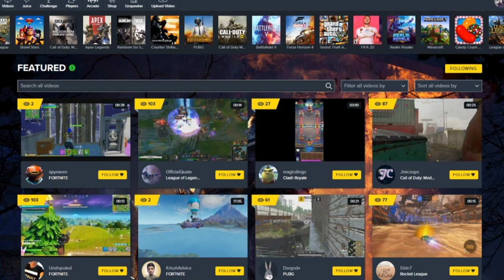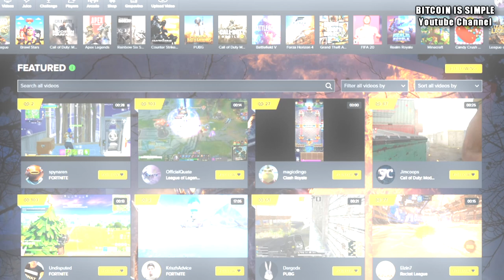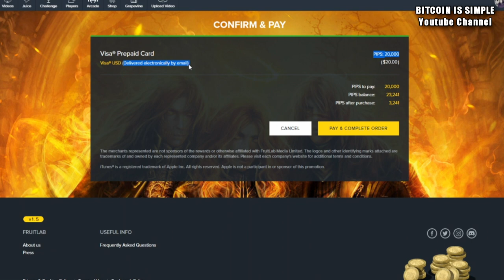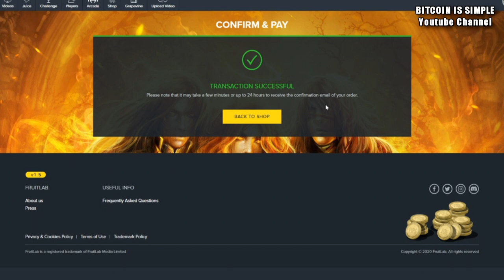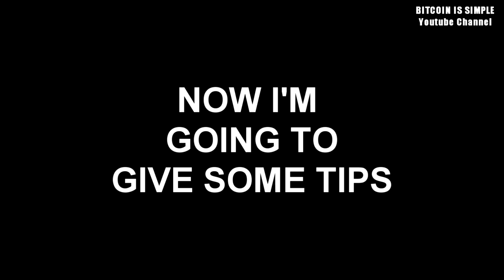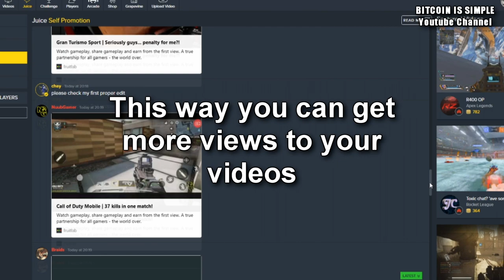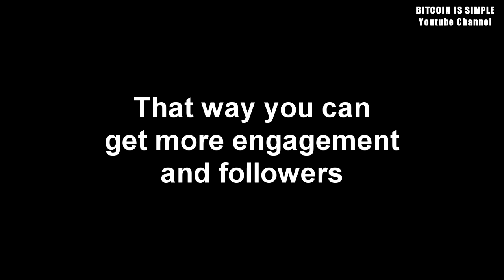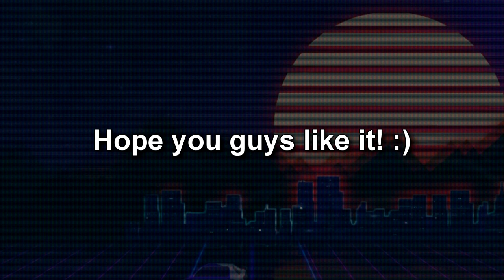Make Money Online by just WATCHING VIDEOS (+ PROOF + TIPS)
Make Money Online by just WATCHING VIDEOS 2020

I will show you how to make money online by just watching videos in 2020.